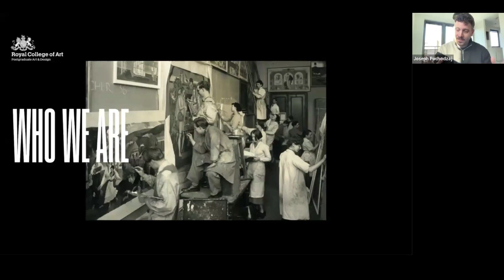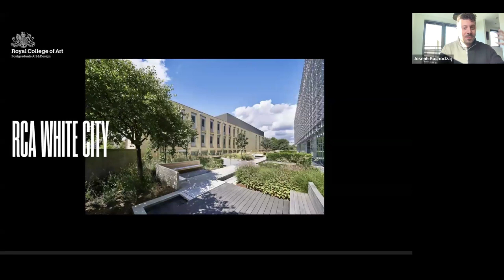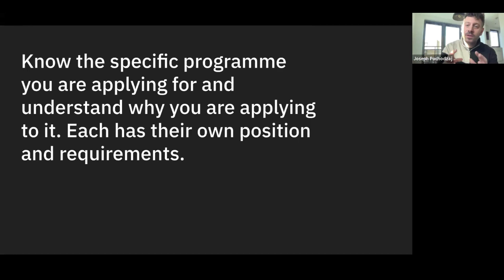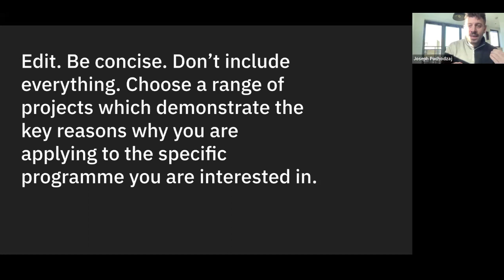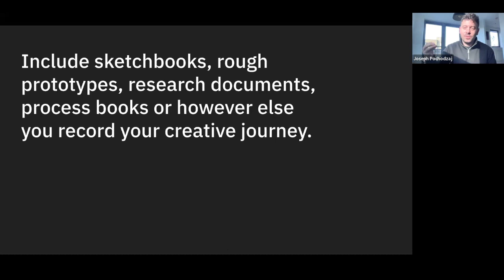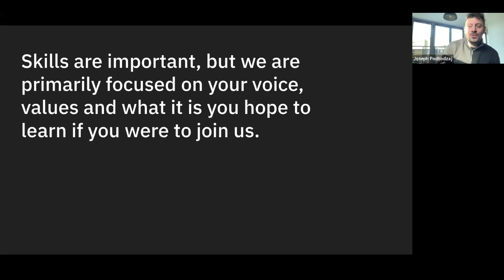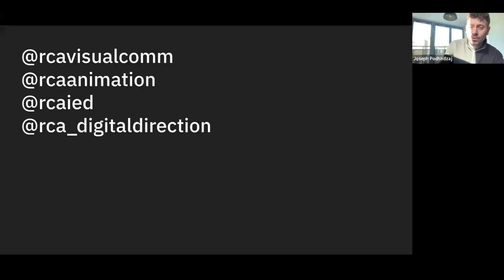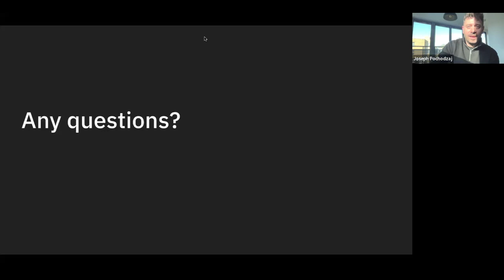Royal College of Art'a Giriş İçin Sıradışı Bir Portfolyo Tasarımı